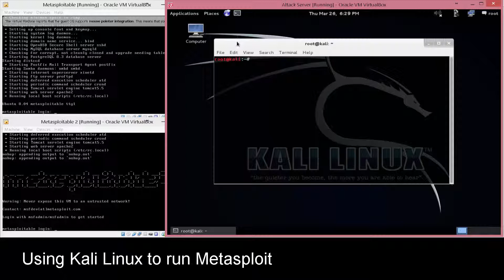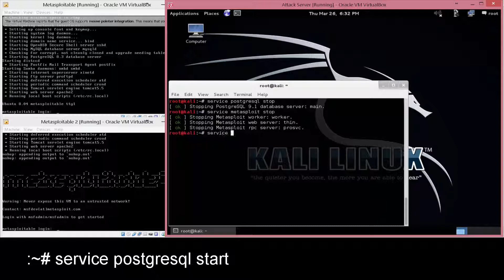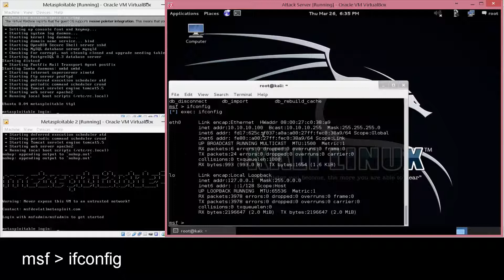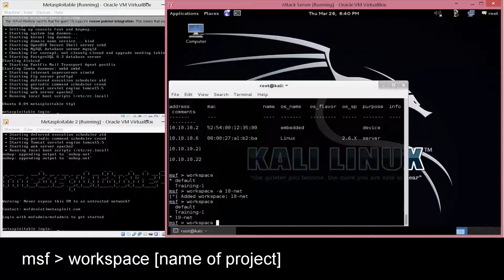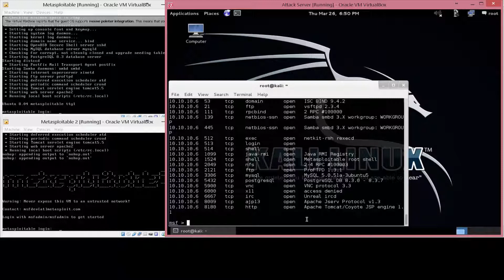Metasploit Basics 101 - Starting a project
Starting a Metasploit project.  from basic db_nmap scans to workspace projects.  Metasploit is a great penetration testing framework and at this point the framework version is still free.